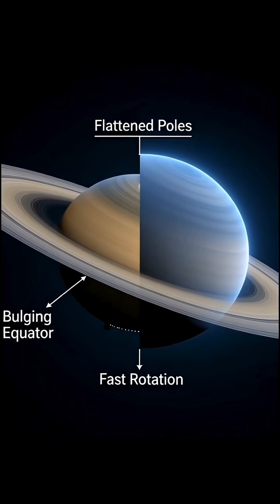5 Mind-Blowing Facts About Saturn You Didn’t Know! 🌌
Saturn — the giant planet with the most iconic rings in our solar system. But there’s so much more to this gas giant than meets the eye!
In this video, we’ll explore 5 amazing facts about Saturn — from its floating ability to its mega-storms and mysterious moon Titan.

Discover why Saturn continues to amaze scientists and space lovers alike.
✨ Watch till the end — Fact #5 will blow your mind!